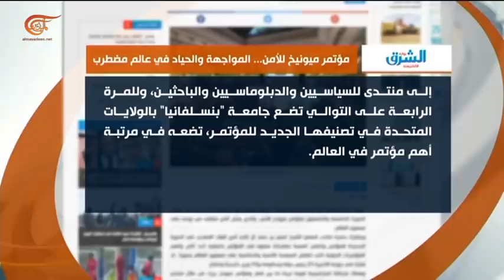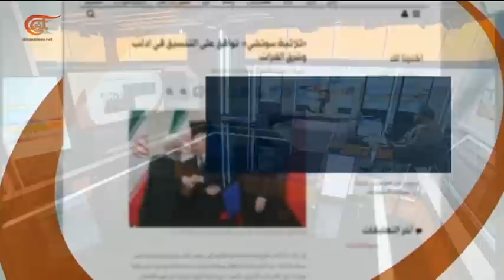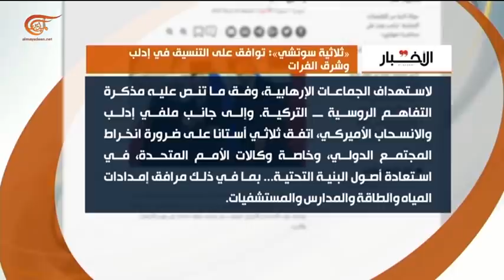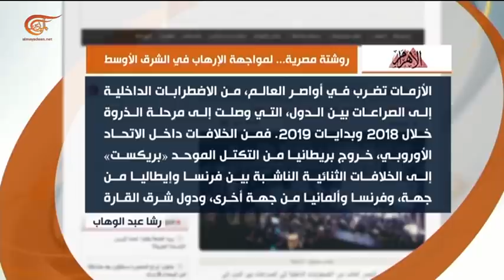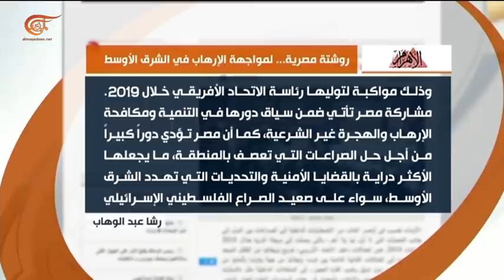حوار الساعة | علوان أمين الدين - رودولف القارح | 2019-02-15